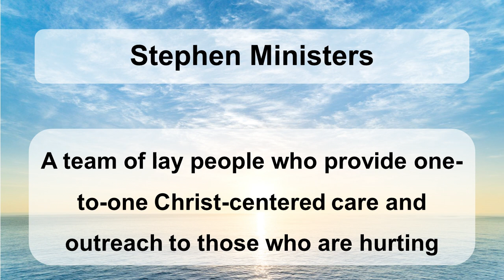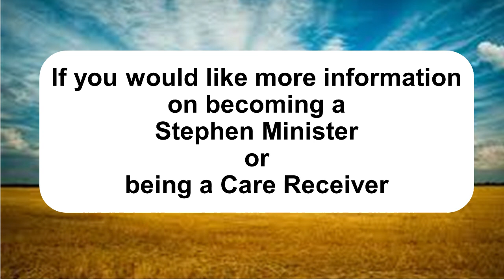Stephen Ministry MM Old version